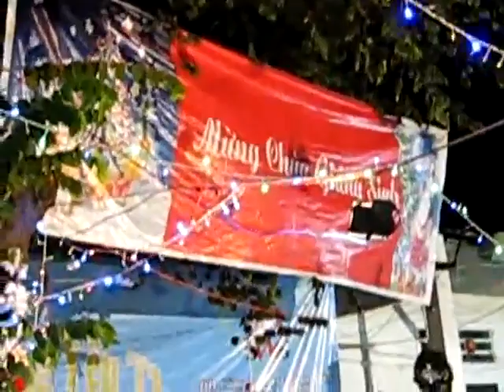Vireo Huỳnh Tiểu Hương Hoạt cảnh Giáng sinh 2009